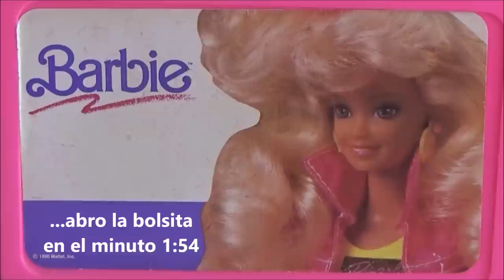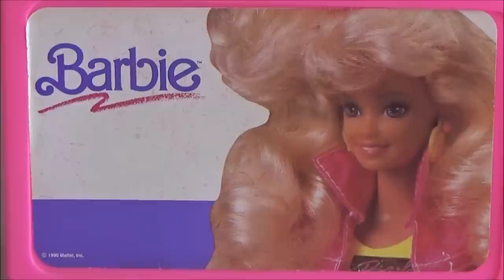5 Abriendo la Caja Gigante de Cosas Para Barbie: Accesorios 5